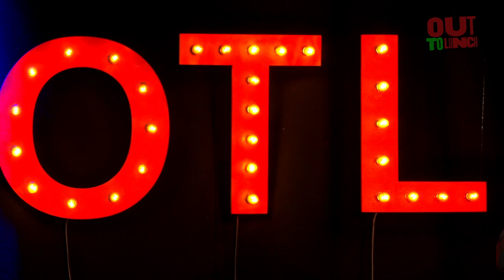Joshua Burnside | Out To Lunch Festival | Live Music Belfast | Concerts Belfast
Experimental folk artist Joshua Burnside is something of an anomaly. With a brooding, powerful sound echoing artists of places afar and time long gone, his enthralling craft strives towards an aesthetic as much as visual as it is sonic.

Balanced with a diverse palette of sounds, Burnside deftly blends alt-folk and elements of the Irish folk song tradition with South American rhythms and Eastern European influences, whilst introducing synthetic and found-sounds, synths loops and crunching beats to create a stormy world that shifts and swirls perspective like a lingering lucid dream.

This will be a live-streamed performance that you will be able to view online for free, with a capped number of tickets, and the option to make a donation.